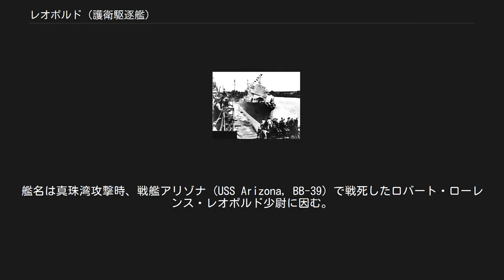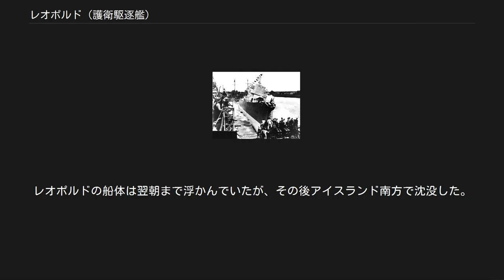レオポルド (護衛駆逐艦)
レオポルド(USS Leopold, DE-319)は、アメリカ海軍の護衛駆逐艦。
エドサル級護衛駆逐艦の1隻。
艦名は真珠湾攻撃時、戦艦アリゾナ (USS Arizona, BB-39) で戦死したロバート・ローレンス・レオポルド少尉に因む。
 レオポルドは1943年3月24日にテキサス州オレンジのコンソリデイティッド鉄鋼会社で起工する。
1943年6月12日にヘレン・S・レオポルド（レオポルド少尉の妹）によって進水し、1943年10月18日に艦長ケネス・C・フィリップス少佐の指揮下就役する。
 ガルベストンでの砲撃試験後、レオポルドはニューオーリンズを出港する。
11月7日にバミューダのグレート・サウンドに移動し公試を始める。
12月9日にサウスカロライナ州チャールストンを離れ、11日間の整調後信頼性試験を行う。
 士官および核となる乗組員に対するチェサピーク湾での4日間の訓練演習後、レオポルドは1943年12月24日にシンブル水道を離れ、第61任務部隊の1艦として、地中海に向かう UGS-68 船団の護衛を行う。
12月30日にレオポルドは船団の後方で、輸送船から転落した水兵の捜索を行う。
海は暗くかなり荒れていたため、水兵が救命胴衣を装着していなければ発見できる見込みはほとんど無かった。
45分後、捜索は中止された。
船団は1月10日にジブラルタルに到着し、護衛任務はイギリス軍に引き継がれた。
レオポルドは11日にカサブランカで停泊した。
13日にレオポルドはジブラルタル海峡の大西洋側で対潜哨戒を開始する。
任務部隊はUボートの地中海侵入を防ぐ陣形を形成した。
15日にジブラルタルで停泊し、翌16日には GUS-27 船団の落伍艦を支援するため湾内に進む。
2月1日の北西からの暴風は船団を分散させ、落伍艦を集合させるため多くの時間が費やされた。
レオポルドは2月4日にニューヨークに到着し、ニューヨーク海軍工廠で10日間の検査が行われた。
2月14日から27日までレオポルドは第22護衛部隊の僚艦と共にメイン州カスコ湾で訓練演習を行う。
 レオポルドは3月1日にニューヨークを出航し、2度目の航海を始める。
第22護衛部隊の1艦として、27隻から成る CU-16 船団をイギリスまで護衛する。
3月8日、航路上に敵潜水艦を探知し、船団のルートは変更された。
9日、アイスランド南方でレオポルドは19:50に8,000ヤードの距離でレーダーに反応を探知する。
レーダー反応は船団から7マイルの距離にあり、北緯57度37分0秒 西経26度30分0秒 / 北緯57.61667度 西経26.50000度 / 57.61667; -26.50000の位置にあった。
レオポルドはジョイス (USS Joyce, DE-317) と共に、敵の迎撃を命じられた。
目視による砲撃が行われ、砲員は火炎による明かりで潜水艦を観測しようと努めた。
砲撃が行われた時点でUボートはほとんど潜水し、目視は困難な状態であった。
レオポルドはU255による音響魚雷の直撃を受け大破、遺棄された。
 ジョイスは戦闘後28名の生存者を救助した。
171名が艦の爆発もしくは海中で溺れ死亡した。
レオポルドの船体は翌朝まで浮かんでいたが、その後アイスランド南方で沈没した。